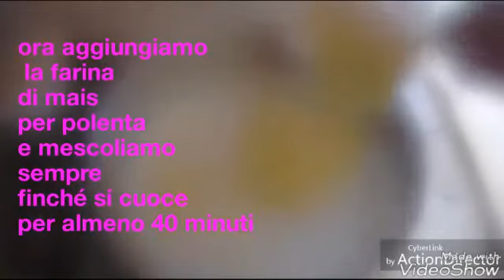Polenta al ragù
Polenta con sugo al ragù preparato sulla brace con pendola terracotta